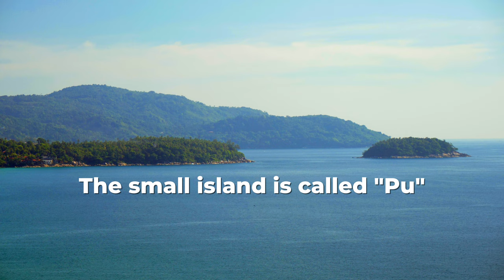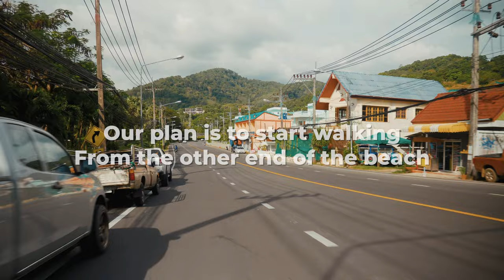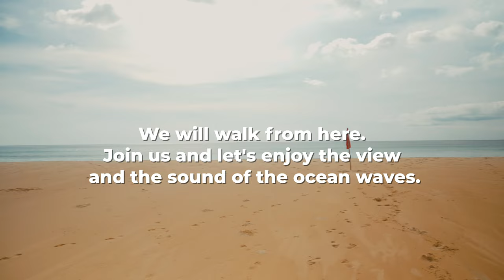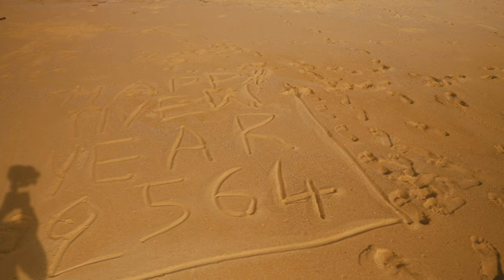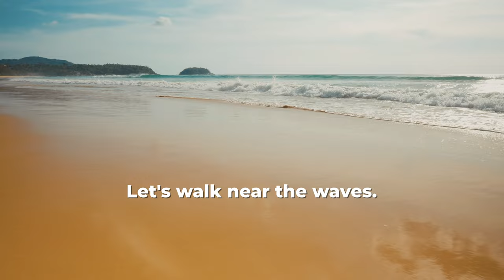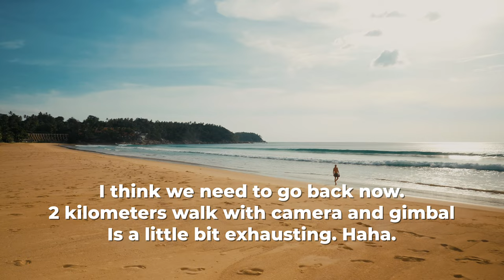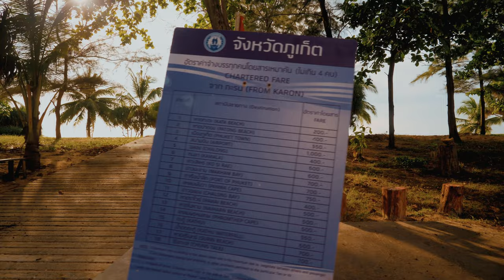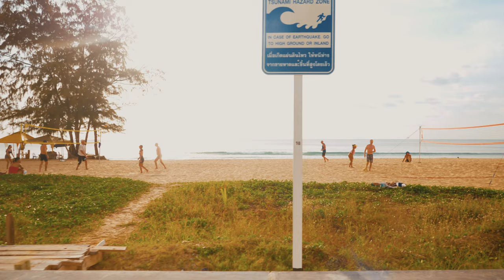4K CLIPS OF KARON BEACH PHUKET THAILAND 2020 | WALKTHROUGH STREETS | MOTORBIKE RIDE | NATURAL SOUND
We're not tired of walking but we need some coffee.

Here's the walkthrough video of 2nd longest beach in Phuket Thailand! We've also roamed around on some empty streets. You'll also witness the magnificent view of Karon beach from a farther distance. Enjoy the sound of the ocean waves and wind. We're sure you wanna pack things up and fly here. Enjoy the 4k Ultra-high definition format.

Locations:
Karon Beach
Patak Road
Khlong Bangla Park
Karon Park
Karon Lake
Karon Temple

Activities in the area:
Swimming
Snorkeling
Jetskiing
Parasailing
Volleyball
Sunset view
Picnic
Entertainment
Parks
Markets
Clubs